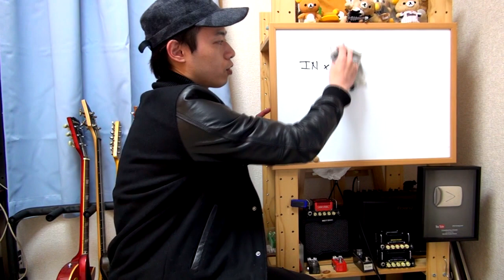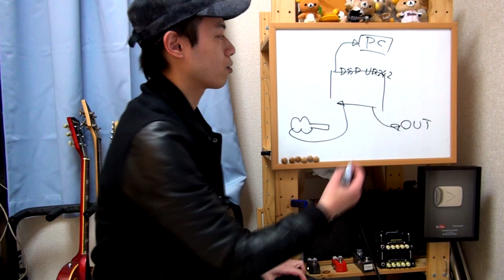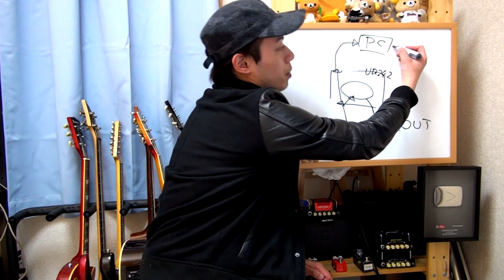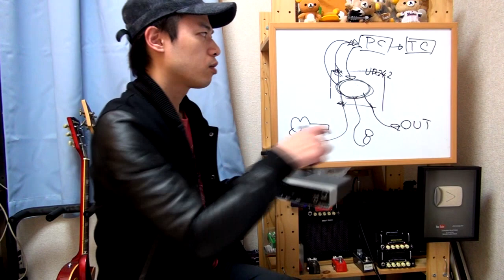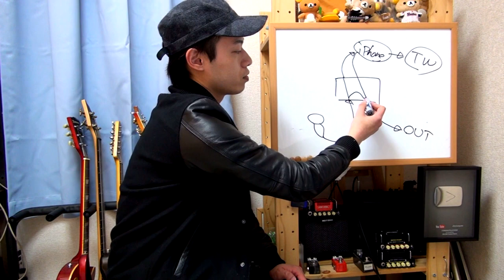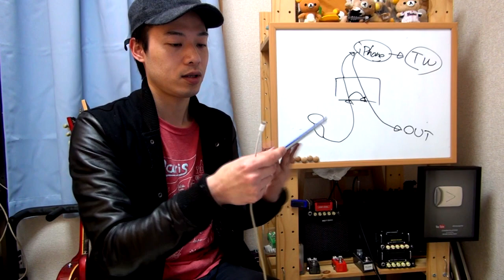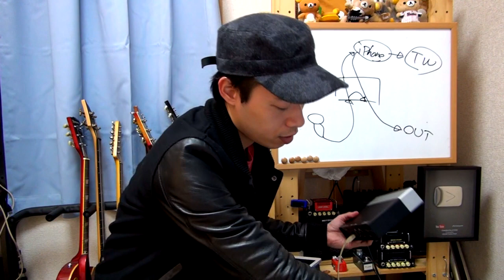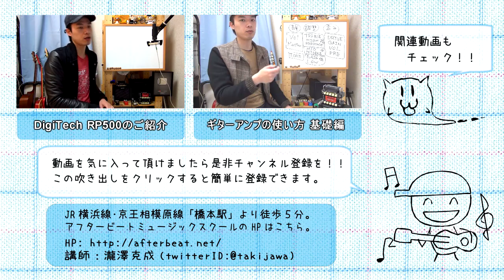ギターレッスン？【Steinberg UR242のご紹介】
今回はSteinbergから発売されているオーディオインターフェース、
UR242を皆さんにご紹介してみようかと思います。

もう発売から１年ほど経ってしまいますが、
今でも魅力に感じる要素が沢山のインターフェースだと思います。

amazonリンク

僕が購入をした動機の一つとしてiPhone、iPadで使える、という事。
実際にツイキャスで配信した動画を埋め込んで比較してみますので
是非参考にしてみてくださいませ！！